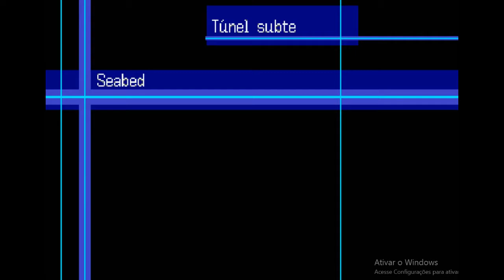Digimon World 3 (PT/BR) - (PS1) #20 - Kurt vira um porco, luta contra Datamon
Nesse episódio, após uma longa trajetória para chegar no esconderijo do Lucky Mouse, percebo que ele n é vacilão, mas ai os A.O.A aparecem e da merda, agora preciso seguir pra cidade de Asuka pelo esgoto.